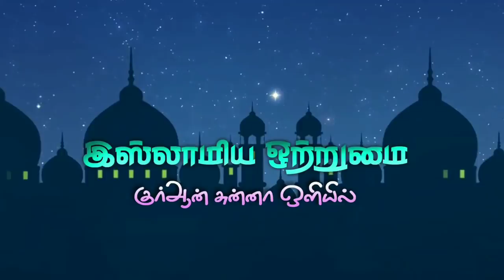அல்லாஹ் யார் என்று தெரியுமா_ ᴴᴰ┇ABDUL BASITH BUKHARI┇